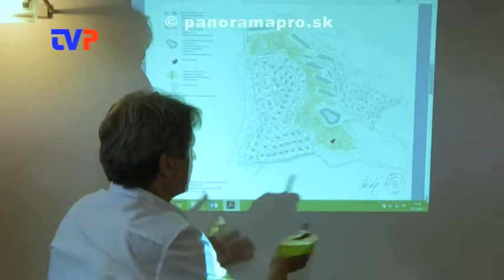4. Mestské zastupiteľstvo poslancov